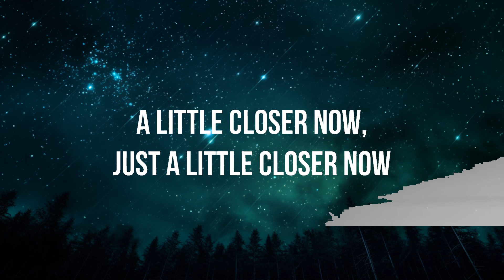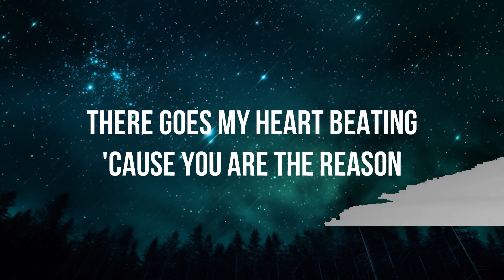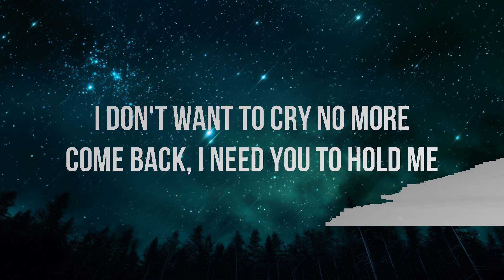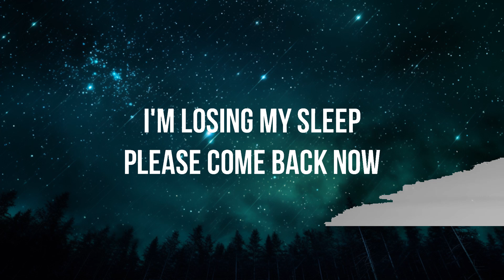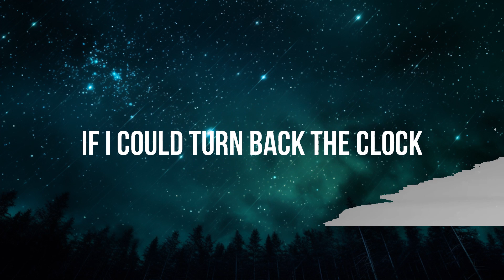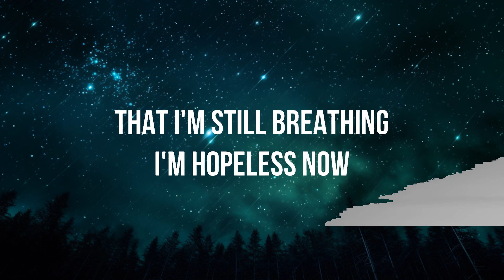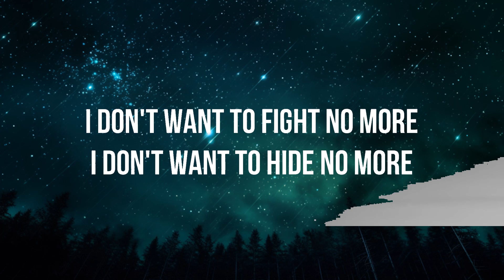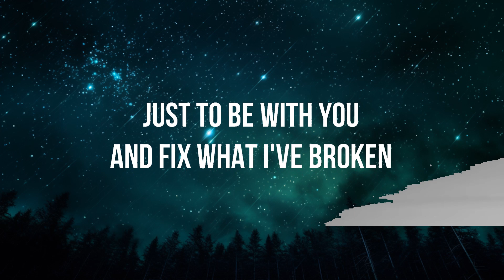Calum Scott - You Are The Reason (Lyrics) |15min Version